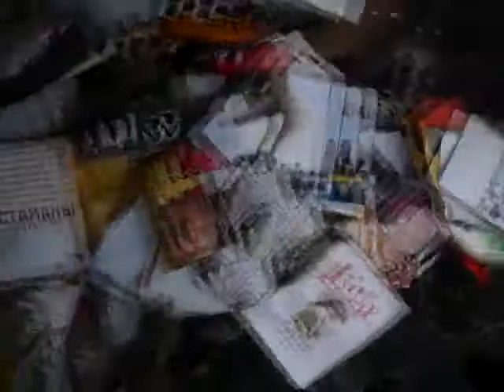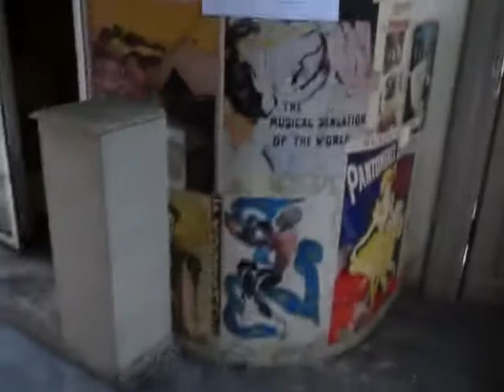отчет о пожаре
22 мая 2009 Арт-центр Квартира серьезно пострадала от пожара. 22 мая 2010 Арт-центр Квартира открывается!!! (правда только 3 этаж). Ждем в гости. Как это выглядит сейчас скоро выложим.